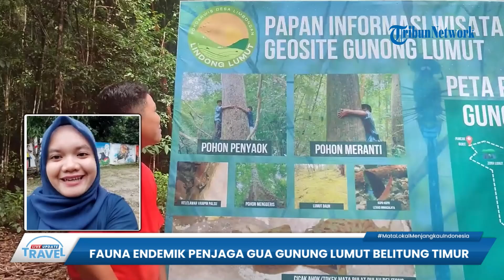Kekayaan Flora dan Fauna di Gua Kelelawar Gunung Lumut, Ada Cicak Ahok hingga Kelelawar Vampir Palsu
TRIBUN-VIDEO.COM - Gua Kelelawar di Gunung Lumut, Desa Limbongan, Belitung Timur memiliki banyak flora dan fauna.

Termasuk Cicak Ahok yang ditemukan pada tahun 2017 silam.

Namun untuk menemukan Cicak Ahok ini pengunjung harus melewati jalan panjang, mendaki dan berjalan hingga berjam-jam.

Apabila beruntung, Cicak Ahok ini bisa dilihat di dinding gua.

Gua yang dimaksud merupakan batu dengan ketinggian sekitar satu meter dan berlubang di tengahnya.

Selain cicak, dalam gua tersebut pengunjung juga bisa menemukan kelelawar vampir palsu, tersius dan keraras.

Seperti namanya, gunung ini memiliki area yang ditumbuhi hamparan lumut.

Dari penelitian mahasiswa Institut Pertanian Bogor, dari tiga kelompok tumbuhan lumut yakni lumut daun, lumut hari, dan lumut tanduk, di objek wisata ini ditemukan dua kelompok yakni lumut daun dan lumut hati.

Diduga ada belasan jenis lumut yang hidup di tengah hutan kerangat Gunung Lumut.

Dari kelompok lumut daun, ditemukan 8 jenis lumut yang berbeda.

Sementara dari pengamatan yang telah dilakukan, ada tambahan tiga jenis lumut hati yang hidup di sana. (*)

CP: Yogi Putra